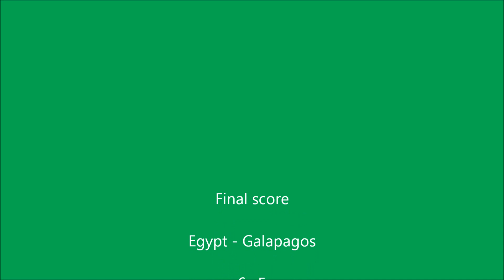Egypt vs. Galapagos